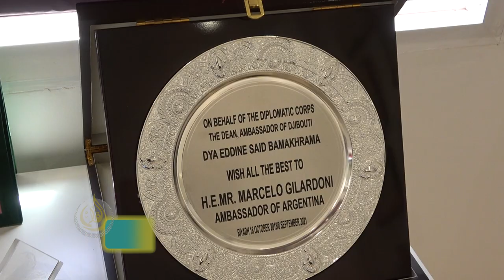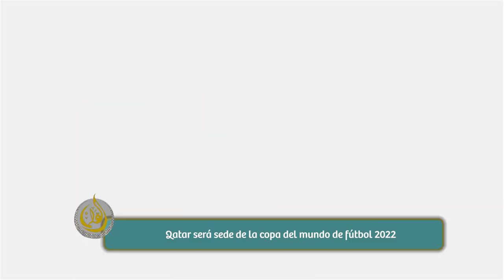El Cálamo en Qatar Doha entrevista exclusiva al embajador argentino en Qatar Marcelo Gilardoni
EL Cálamo el programa del CIRA Domingos 8 a 9 am Tv Pública entrevista al embajador argentino en Qatar Marcelo Gilardoni El Cálamo برنامج القلم Domingos 8 a 9hs. TV Pública الأحد من الساعة 8 -9 صباحا التلفزيون الرسمي الأرجنتيني Programa Producido Por El Centro Islámico de la República Argentina إنتاج المركز الإسلامي في الأرجنتيني في الأرجنتيني